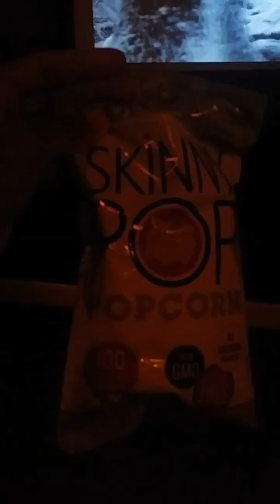Mental health and movie theater